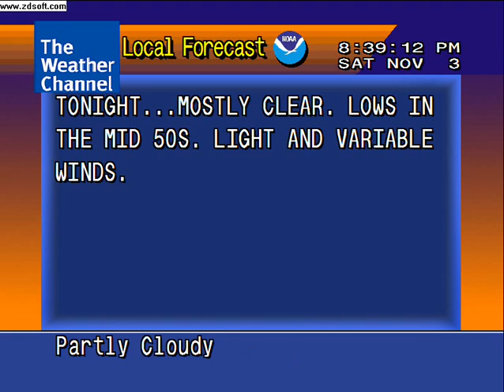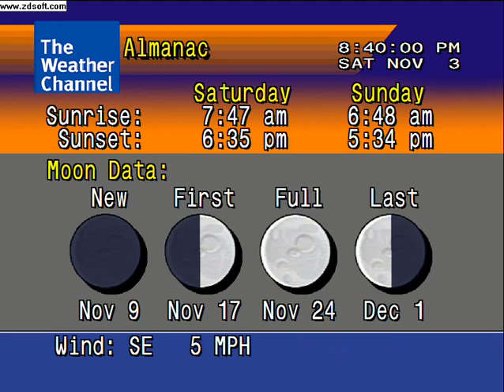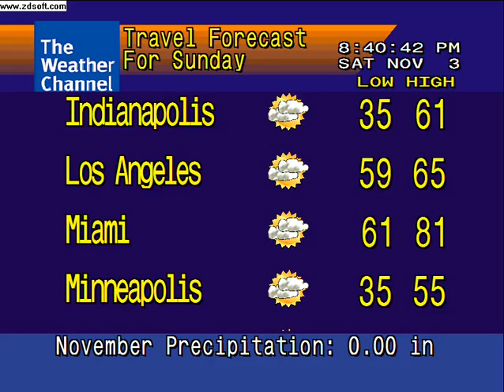WeatherSTAR 4000 11 03 07 8:38 PM